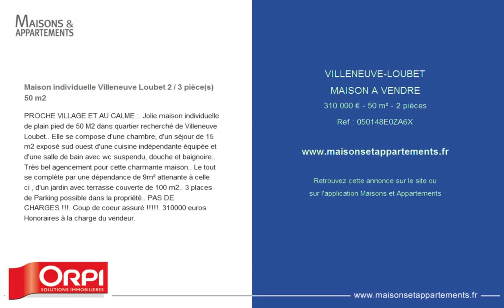VILLENEUVE-LOUBET - MAISON A VENDRE - 310 000 € - 50 m² - 2 pièces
Référence : 050148E0ZA6X

Maison individuelle Villeneuve Loubet 2 / 3 pièce(s) 50 m2
PROCHE VILLAGE ET AU CALME :. Jolie maison individuelle de plain pied de 50 M2 dans quartier recherché de Villeneuve Loubet.. Elle se compose d'une chambre, d'un séjour de 15 m2 exposé sud ouest d'une cuisine indépendante équipée et d'une salle de bain avec wc suspendu, douche et baignoire.. Très bel agencement pour cette charmante maison.. Le tout se complète par une dépendance de 9m² attenante à celle ci , d'un jardin avec terrasse couverte de 100 m2.. 3 places de Parking possible dans la propriété.. PAS DE CHARGES !!!. Coup de coeur assuré !. 310000 euros Honoraires à la charge du vendeur.

Cette annonce vous est proposée par l'agence AGENCE DE VILLENEUVE